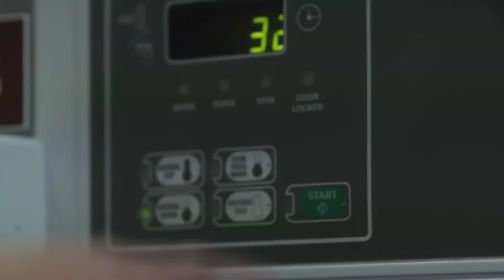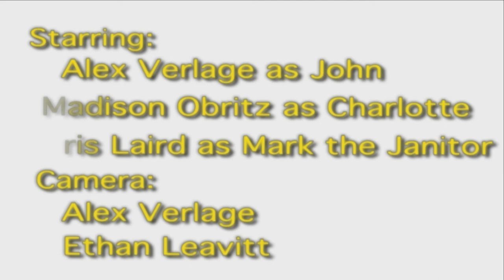Hamper- Alex Verlage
Production 1, first project- silent short film, at Boston University. Shot with a cannon T2i.